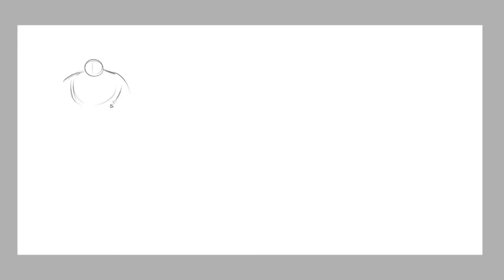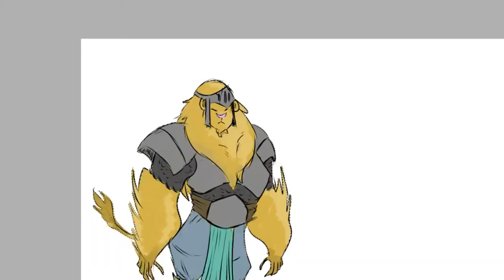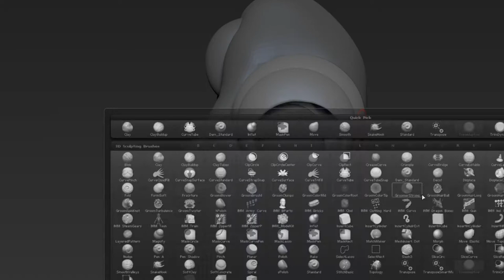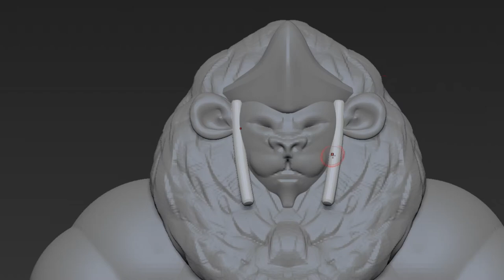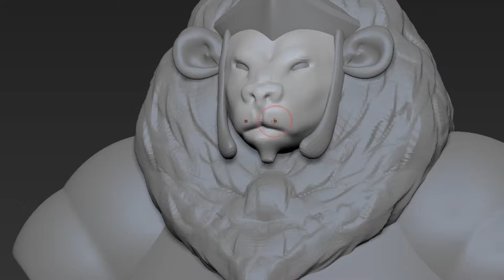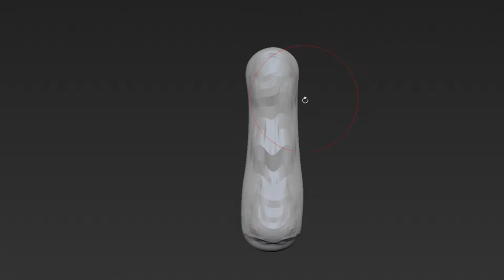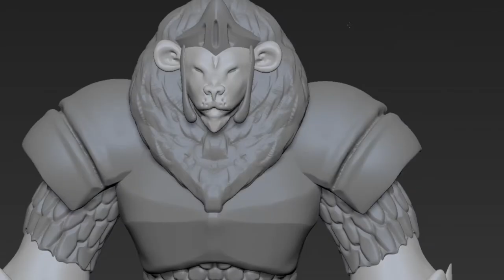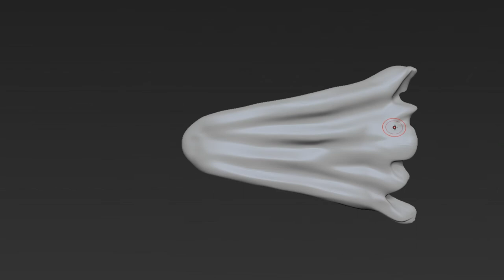Lion Knight- Zbrush speed sculpt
A 2 hour speed character sketch, sculpt and render.

Programs used:
Paintool Sai
Zbrush4r7